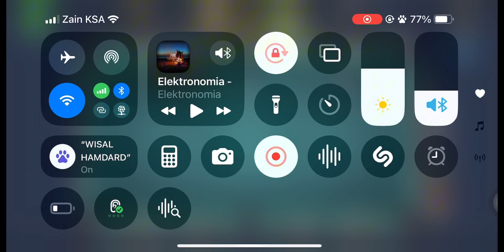8ball pool game berlin 50M (table track) shirt jacquard table 100k kiss